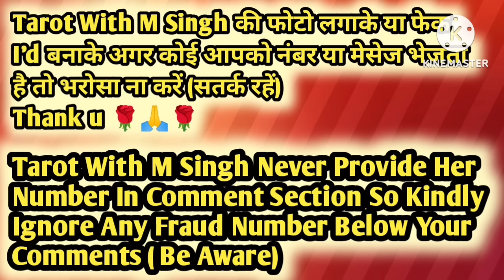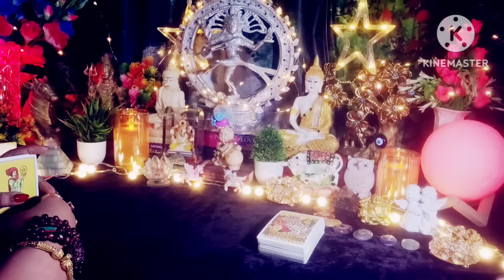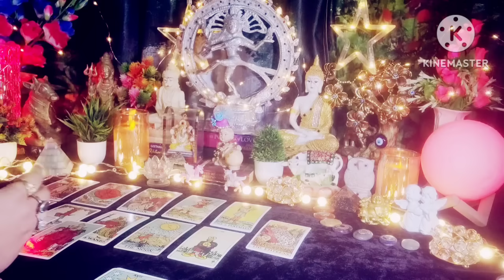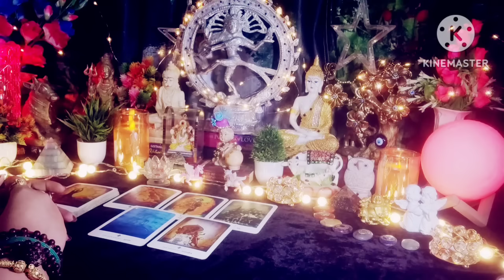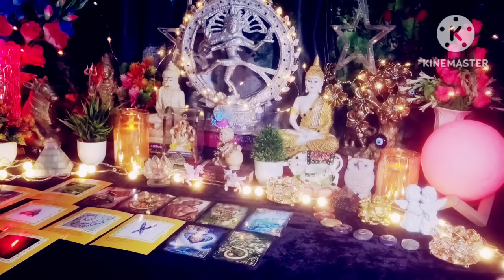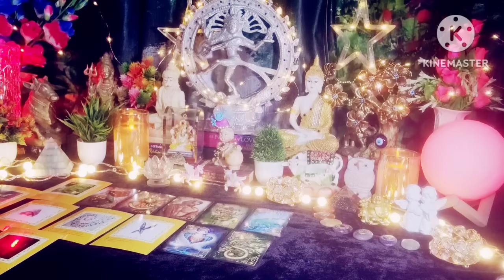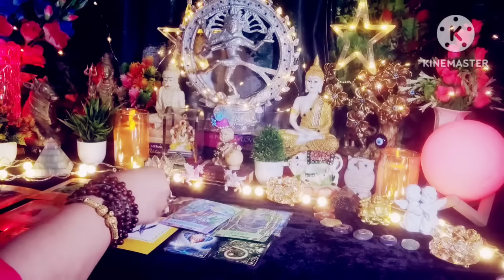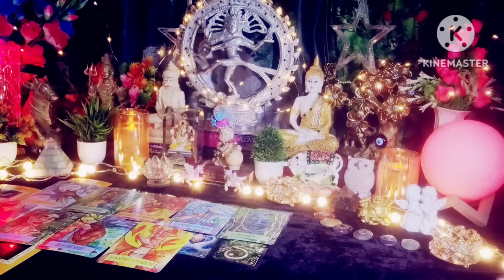Unexpected News 😱 ऐसा क्या होगा जो आपने सोचा भी नही होगा 🤔 All Signs Collective Timeless Tarot